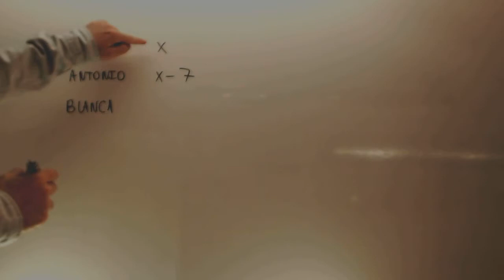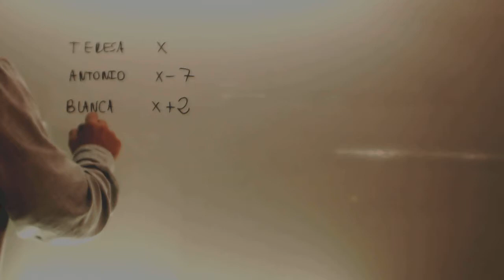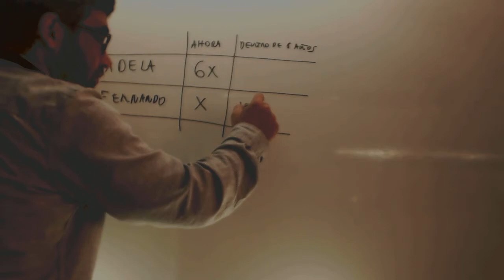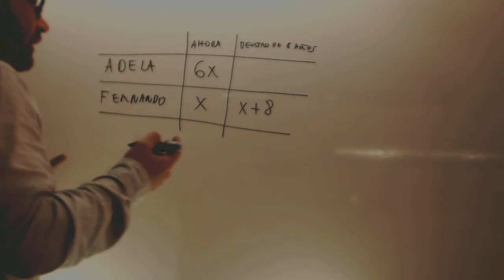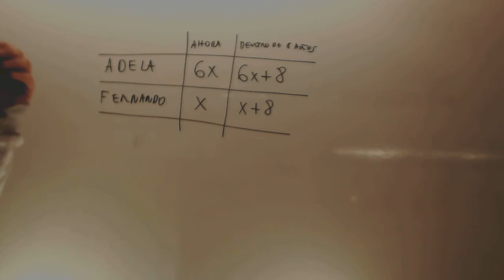Planteamiento de problemas de ecuaciones edades Matematicas Academia Usero Estepona